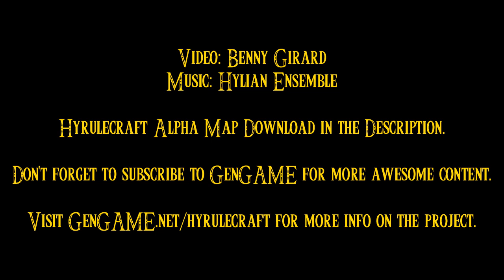Hyrulecraft Alpha Release Trailer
You've been waiting for it, and it's finally here!  Hyrulecraft Alpha is now available for download. Check out the links below for other information.

Check out the public viewing server: mc.gengame.net